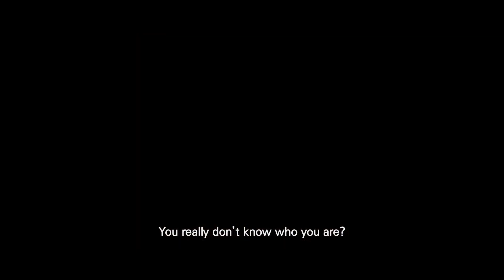THE WITCH 2: THE OTHER ONE Trailer (2022) Thriller Movie